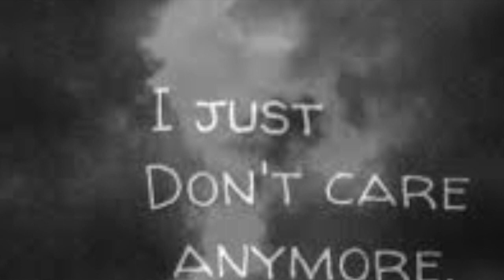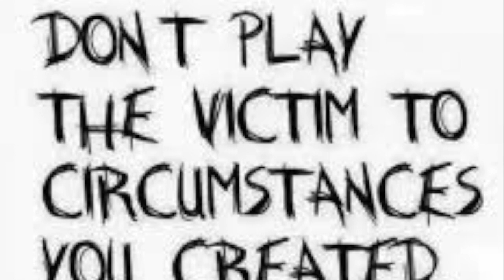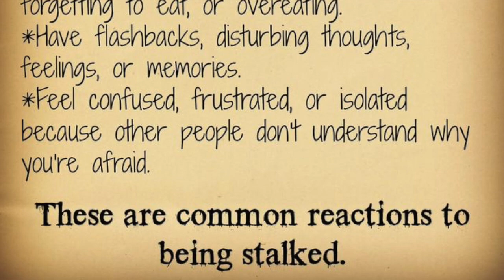Leave me alone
Har en tendens att alltid tro gott om alla människor... men alla ÄR tyvärr inte det. Det finns dom som är genomruttna och usla, som inte kan ta ett nej utan som jagar och förföljer... "Stalking" kan ligga på olika nivåer, men det är ALDRIG okej